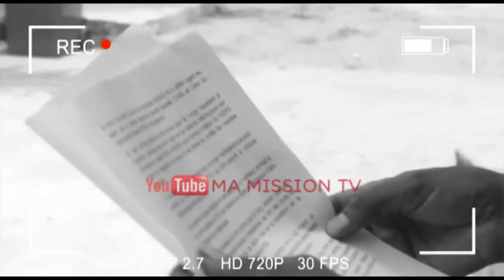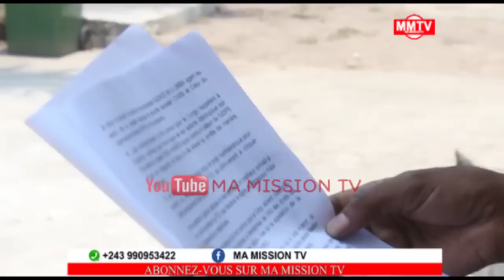URGENT💔29.09💔KABILA SORT DU SILENCE 15%?FCC AFFAIRE ACCORDS EN 2018,DECLARATION QUI DIT TOUT💔😱😱